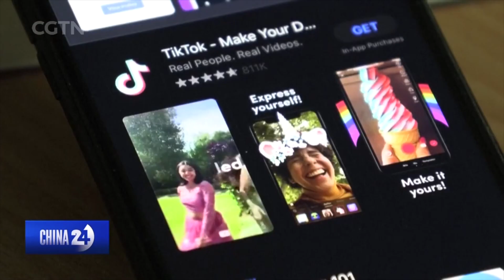U.S. delays ban on downloading TikTok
The U.S. Commerce Department has delayed the ban on downloading TikTok app by one-week.